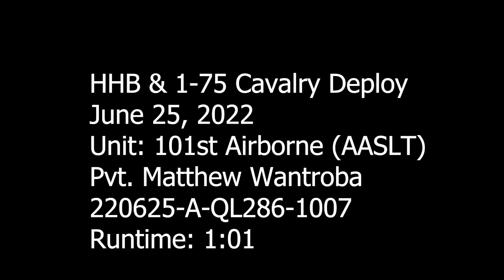Elements of 101st Airborne Division join Strike on deployment to Europe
Video by Pvt. Matthew Wantroba

Fort Campbell, KY - Soldiers from the Headquarters and Headquarters Battalion and 2nd Brigade Combat Team, 101st Airborne (Assault), arrive at Campbell Army Airfield to board a flight to Europe on Fort Campbell, KY, June 25, 2022.
2nd Brigade Combat Team and Headquarters and Headquarters Battalion will be sent to Europe to support our North Atlantic Treaty Organization Allies